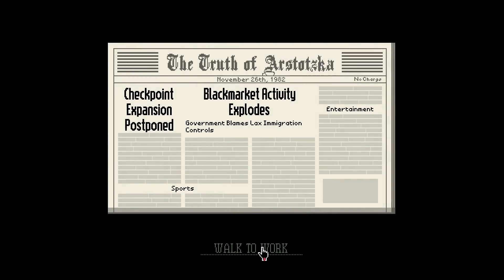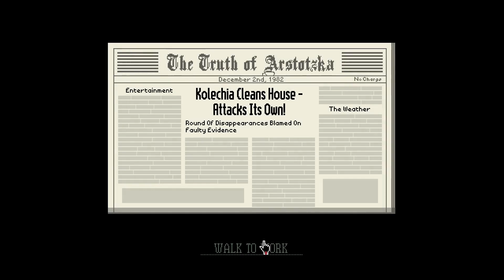Papers please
Michael is now going to be in the papers please universe. Glory to Arstotzka!